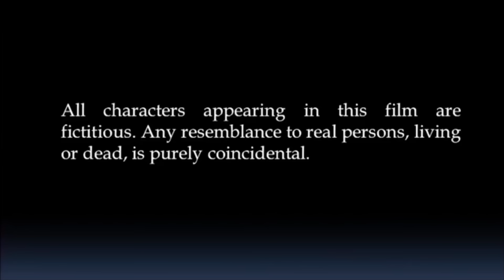Bihea (बिहे) Kanda | AAjkal Ko Love | Episode -149 | December 2020 | Jibesh | Colleges Nepal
Cast
Jibesh Singh Gurung
Sunisha Bajagain
Kanchan Khadka
Yugjyoti Kriyasheel
Choki sherpa
Seema Dhakal

Operation Manager - Ram Dhital

Producers
Srijan Shah
Shailendra Basnet